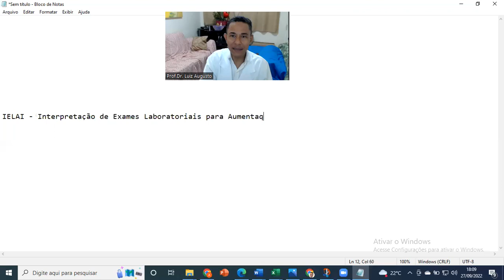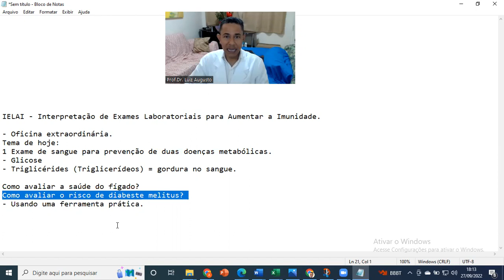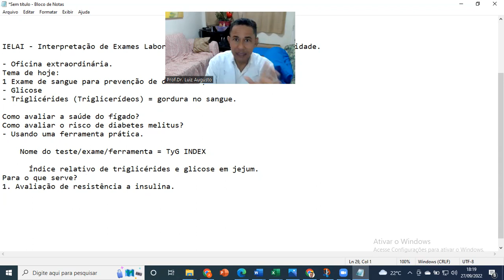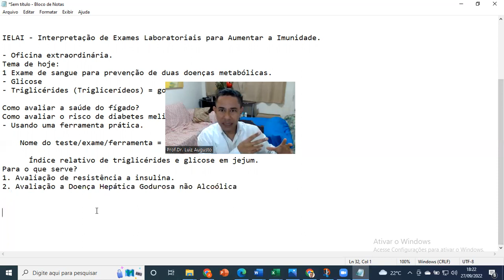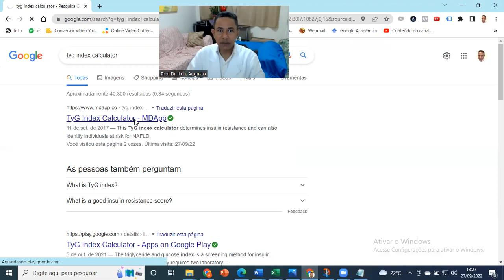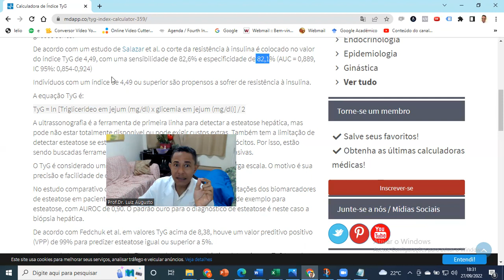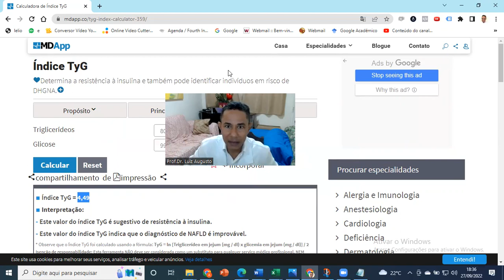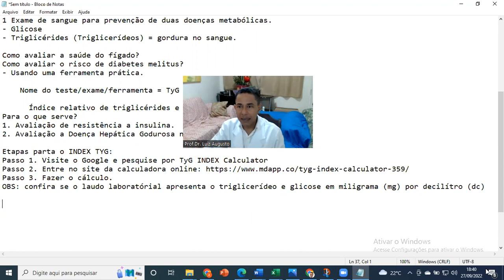Como usar o exame TyG na prevenção da imunidade do fígado e resistência a insulina